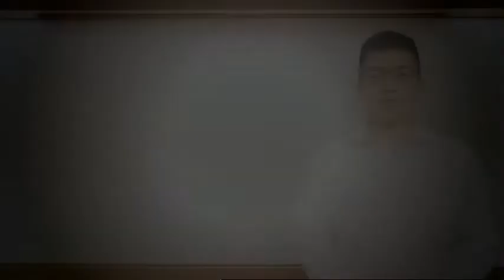贈品、樣品、試用品及展示品應申報